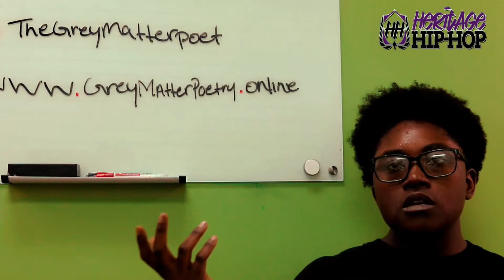"Poetry is Hip-Hop and Hip-Hop is Poetry" The Grey Matter Poet Interview Part 2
The Grey Matter poet talks about her poetry and how Poetry relates to the Hip-Hop culture. She talks about inspiring people through words and also being inspired. This is where the greatest poetry can come from Feelings and experience. Become members of for members' exclusives.